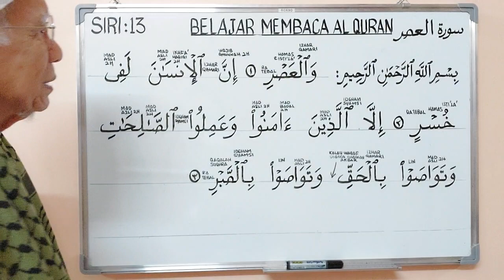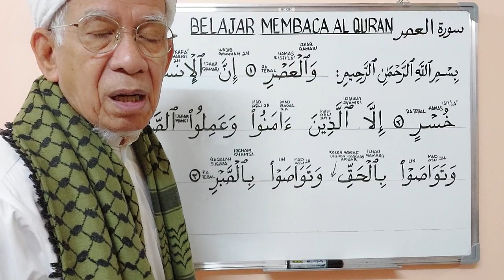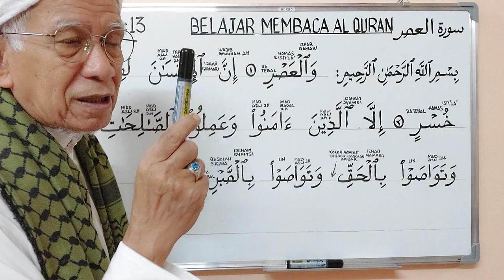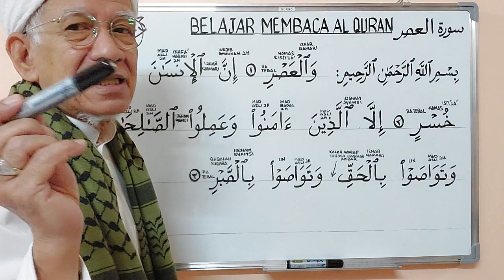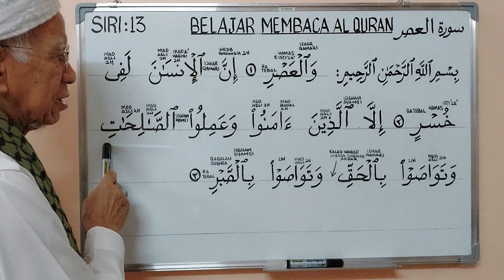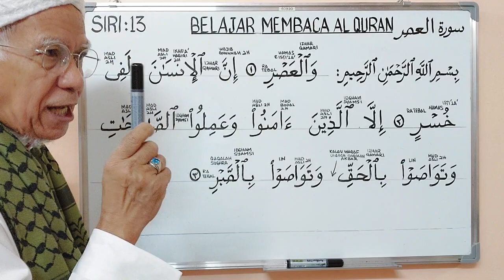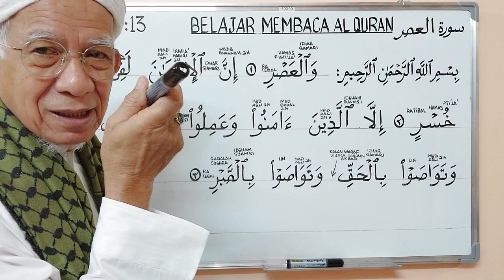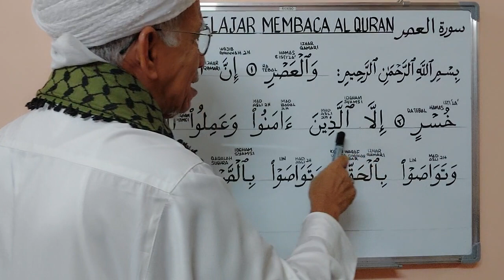Al 'AŚR (Surah Lazim) - BELAJAR MEMBACA AL QURAN SIRI: 13.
Siri: 13 ini mengajar kita bagaimana hendak mengeja dan membaca setiap sukukata, kalimah, ayat dan surah di dalam Surah Al 'Aśr. @syedzainudinsyedmokhtar